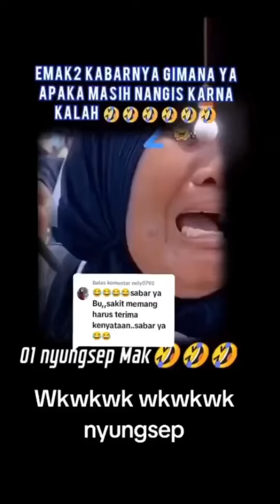IBU INI LUAR BIASA BERHARAP PASLON YANG DIDUKUNGNYA MENANG